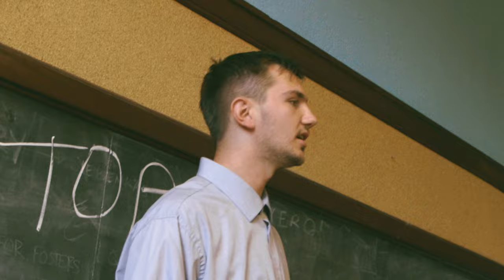Jude Barclay - high school never really ends (Official Video)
The official music video for Jude Barclay's high school never really ends!

WE OUTSIDE! Reach Records annual 116 Summer Playlist is here!

Stream the playlist now and listen to Jude Barclay - high school never really ends

Production Company: Rascreative
Directed + Edited by Ras
Song produced by Carvello

Produced by Identify Creative Group & Rascreative
DP: Garet Maddox
1st AC: Nehemiah Wilson
2nd AC: Jacob Garnica
PA: Timmy Bone & DanMar
BTS: Nehemiah WIlson & KOV

Cast
Hulvey
DJ Mykael V
Big Breeze
Torey Deshaun
Swaizy